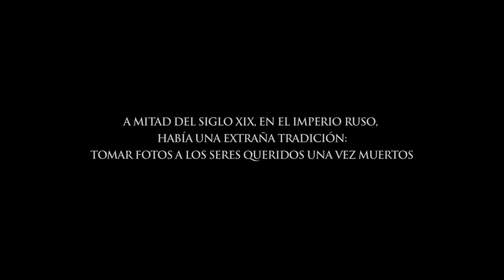LA NOVIA La peor película de "Terror" que veras en años Opinión/Review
La Novia es una película rusa que no debió nacer, te salen perrillas en los ojos nada mas de verla. OJO esta es la opinión y review de alguien que ha jugado demasiados videojuegos del genero de terror y se ha vuelto inmune ante los efectos de la novia hebecta.

PAGINA WEB PARA ESCUCHAR el programa en vivo :
102.radioturquesa.fm